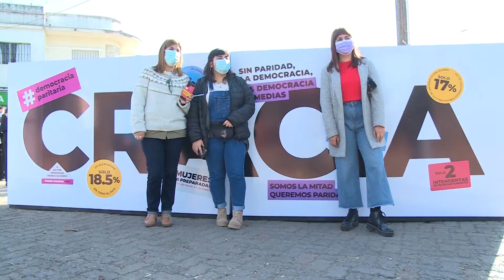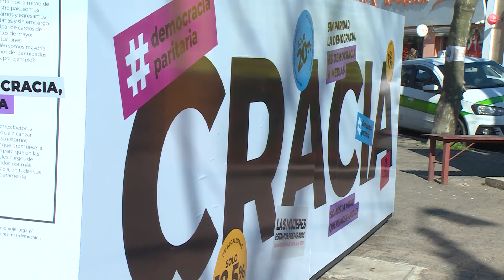La Campaña Democracia Paritaria se presentó en la plaza José Batlle y Ordoñez de Las Piedras